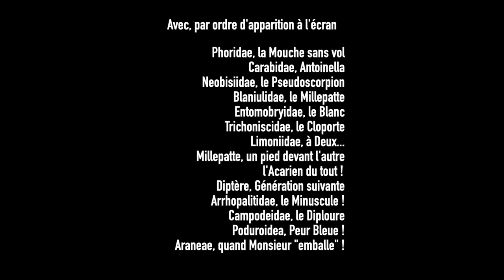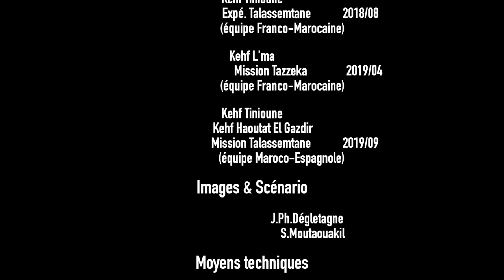les Minuscules de Tinioune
Biospéléologie dans le Kehf Tinioune,
"accompagner le D.Moutaouakil du Muséum d'Histoire Naturelle de Marrakech dans l'étape terrain - rechercher, observer et collecter - d'une de ses missions d'inventaire sur la biodiversité cavernicole du Maroc"
Biospeleology in Kehf Tinioune,
"follow D.Moutaouakil of the Museum of Natural History of Marrakech in the field stage - research, observe and collect - one of his inventory missions on the cave biodiversity of Morocco"